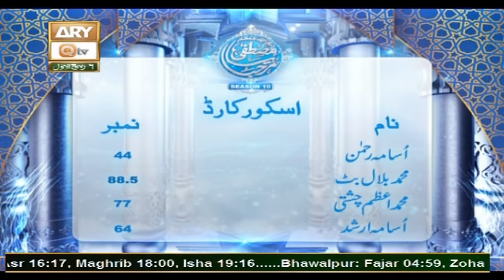Marhaba Ya Mustafa Season 10 | Episode 05 | Host: Waseem Badami | 23rd October 2020 - ARY Qtv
Marhaba Ya Mustafa Season 10 | Episode 05 | Host: Waseem Badami